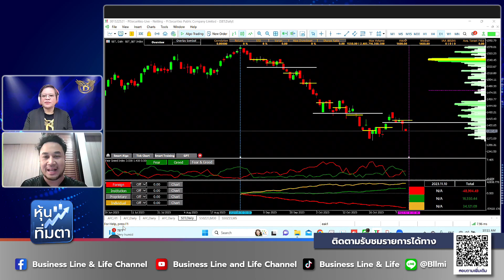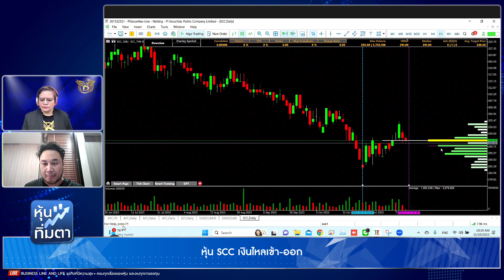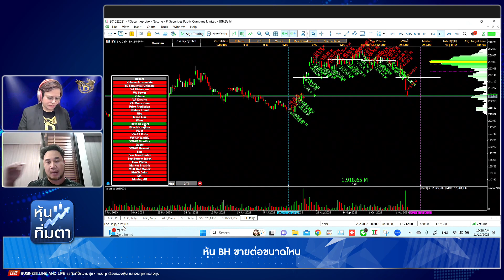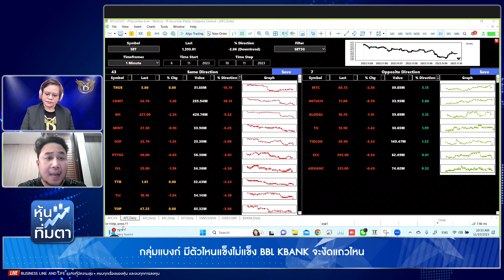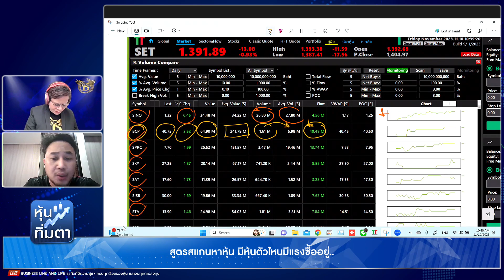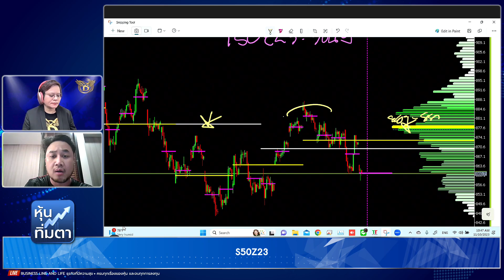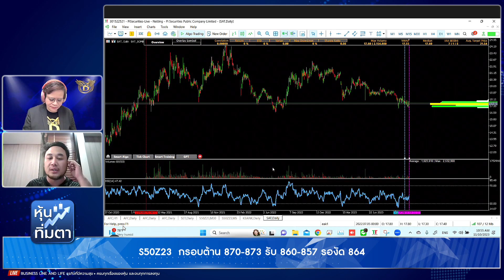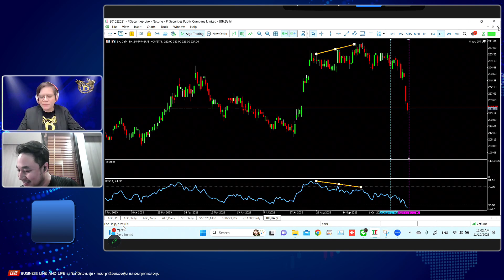จิระเดช คูหากาญจน์ 10-11-66 On Business Line & Life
CEO Top Trader